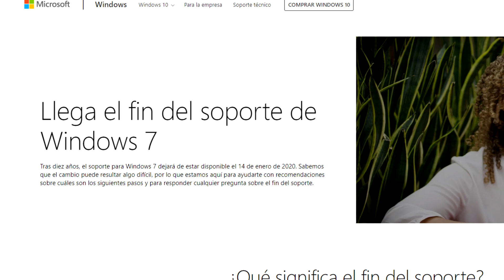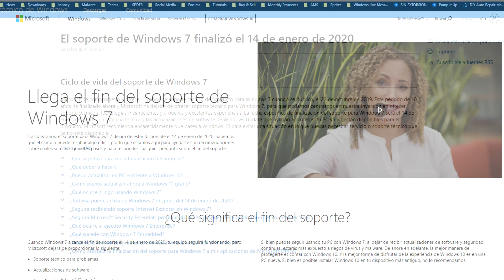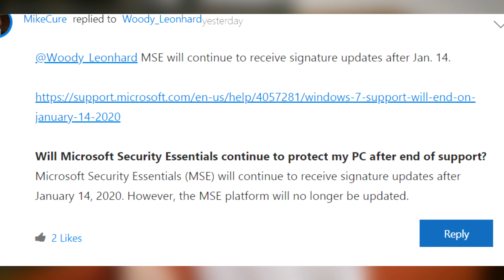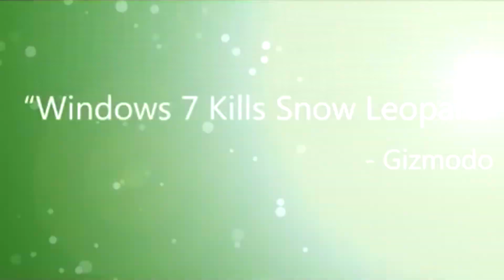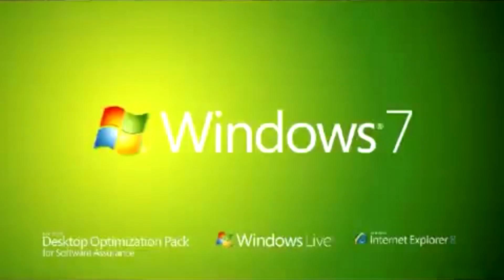¡ADIÓS WINDOWS 7! 😔💔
Gracias por todo Windows 7, hasta pronto :)

Además del grandísimo favor de dar like a mis vídeos y suscribirte, te agradecería muchísimo tu apoyo extra a este canal por medio de las donaciones en Patreon, claro solo si su contenido te agrada y deseas que mejore todavía más :)

¿Tienes alguna pregunta o simplemente quieres seguir todas mis experiencias y contenido durante mi carrera en YouTube?, aquí te dejo mi página oficial de Facebook dale a like para seguirme :D

¡Saludos y gracias por todo! :)